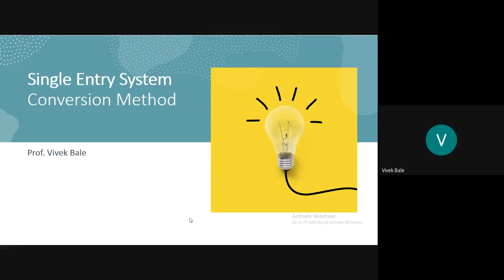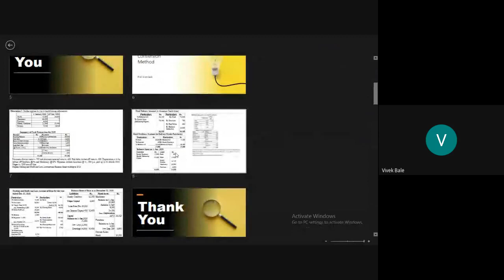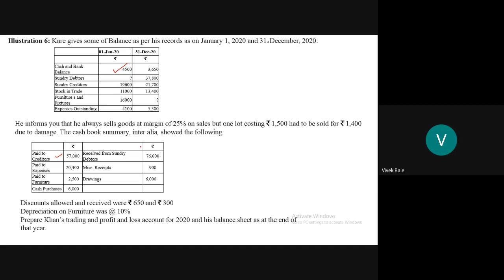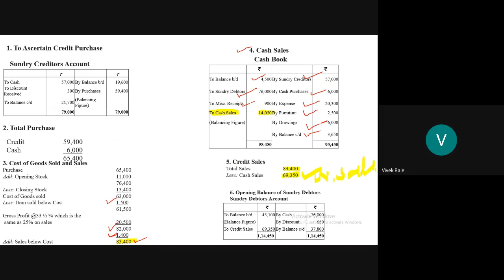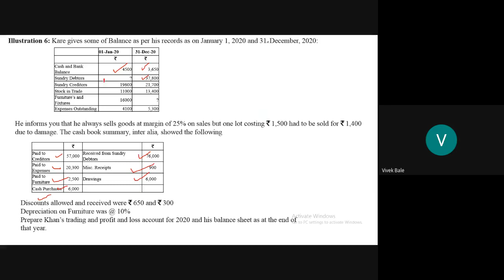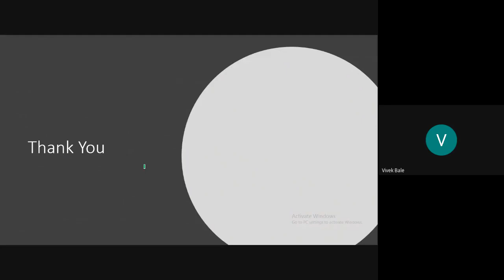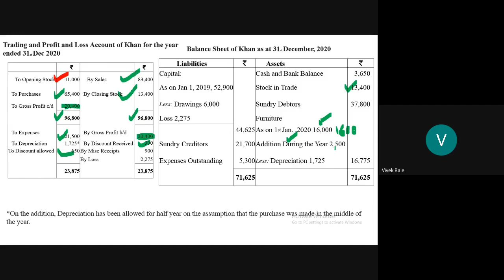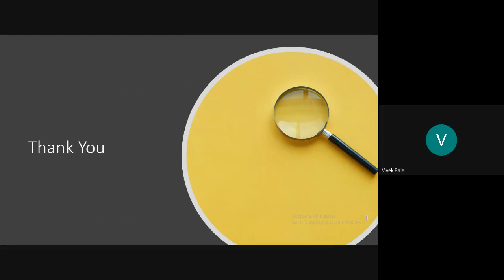Single Entry System Solved Numerical Example